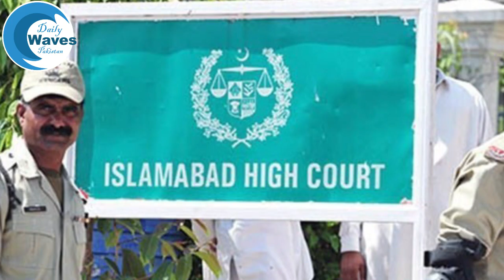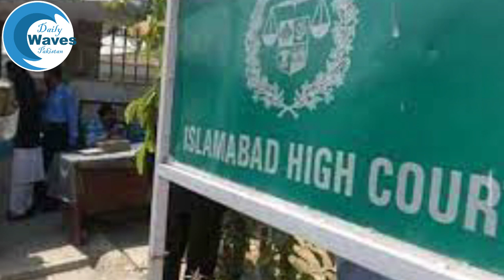Imran Khan released | When will Imran Khan be free? | A big decision of the High Court